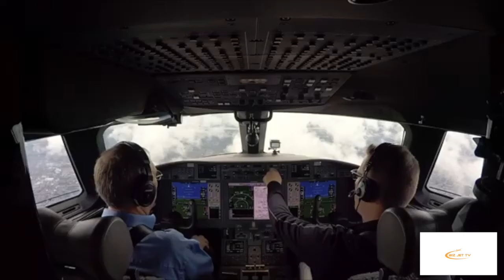Pay Your Pilots to Say No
In this episode of Biz Jet TV Fabrizio Poli talks about flight safety. Often people that own their own airplane think they own the weather and push their pilots into dangerous situations. here Fabrizio sheds some lin=ght and some inside information on the Leicester City Stadium helicopter crash, where two of his friends lost their lives.